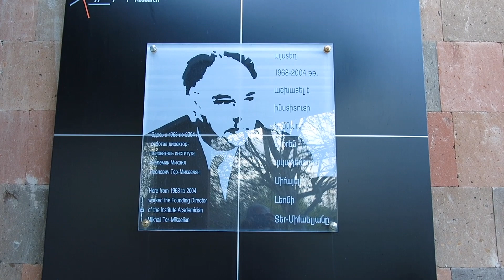Yerevan, 29.04.17, Sa, Institut Ashtarakum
Live streets view, Yerevan, April 29, Fizikakan Hetazotutyunneri Institut, Ashtarak.